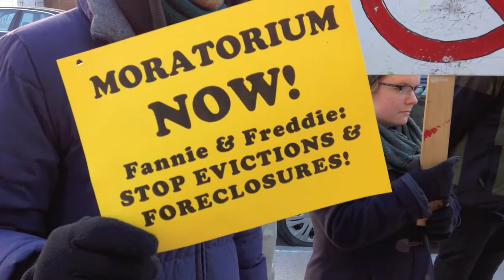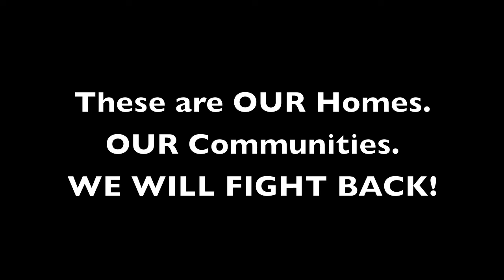Mel Watt: Suspend Evictions & Foreclosures NOW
Springfield, Massachusetts Families Join National Call for an Eviction Moratorium by Fannie Mae & Freddie Mac as the new director of the Federal Housing Finance Agency, which oversees Fannie/Freddie, Mel Watt, reviews policies put in place by Ed DeMarco that are punitive and destructive on our community.